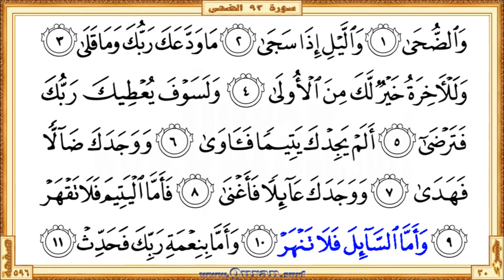Surah 093 Ad-Dhuha: HD video || Reciter: Abdulrahman Alsudaes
Surah Ad-Dhuha - Beautiful HD video view on your screen. We give kids and others a great way to learn Qur'an. The video shows highlighted the Qur'an text portion along with the beautiful and heart shuddering recitation by Abdulrahman Alsudaes. The Qur'an is showing in full-screen as per the print copy of Mus'haf.

• Short URL for this video from Quran.surf (included easy navigation links)